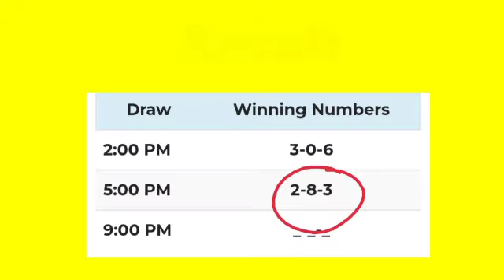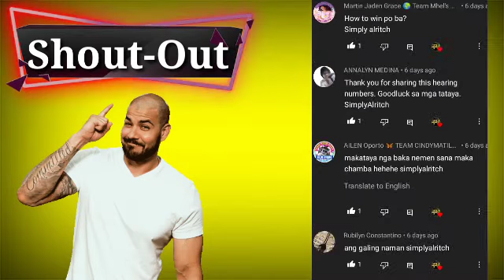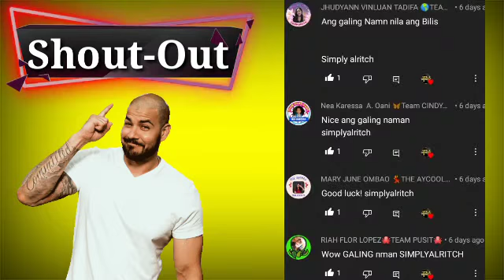NOVEMBER 17, TAYAAN MO NA ITO PANG BIGAS | Khennes TV